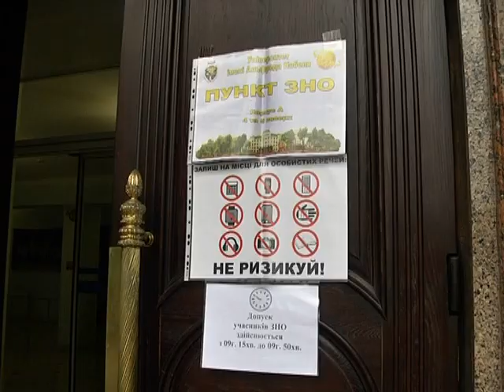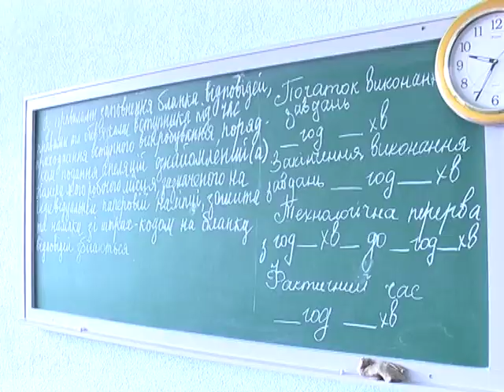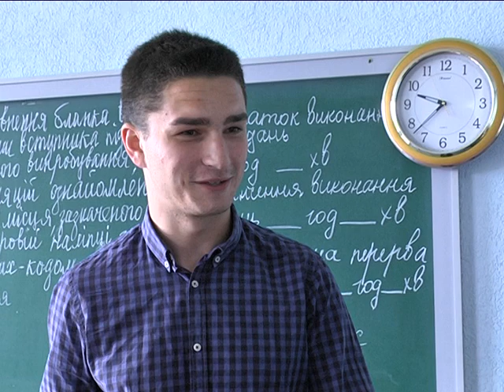Вступники в магістратуру 11 липня здавали єдиний іспит